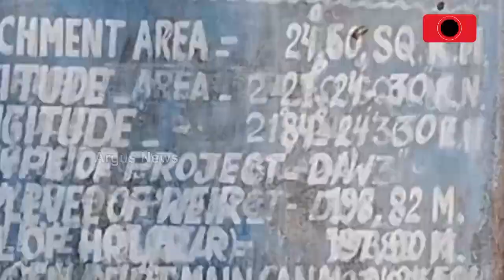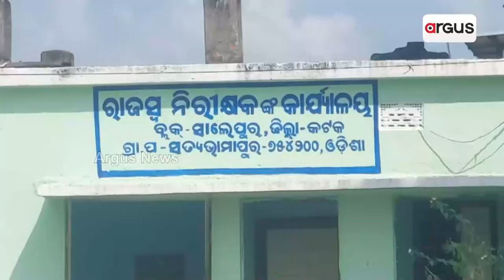ବିଜେଡି ସରକାରଙ୍କ ଜଳସେଚନ ପ୍ରତିଶ୍ରୁତି ପାଲଟିଛି ଧୋକା || Farmers Problem || Irrigation Project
ବିଜେଡି ସରକାରଙ୍କ ଜଳସେଚନ ପ୍ରତିଶ୍ରୁତି ପାଲଟିଛି ଧୋକା। ଧାନ କେଣ୍ଡା ବାହାରିଲାଣି, ଜମିରେ ପାଣିର ନାହିଁ ଦେଖା।କିଶୋରନଗରରେ ସୁରେଶ୍ଵରୀ ଜଳ ସେଚନ ପ୍ରକଳ୍ପ ବାଟବଣା। ସାଲେପୁରରେ ଶୁଖିଲା ଧାନ କ୍ଷେତ ଦର୍ଶାଉଛି, ଚାଷୀଙ୍କ ସହ ପ୍ରତାରଣା।